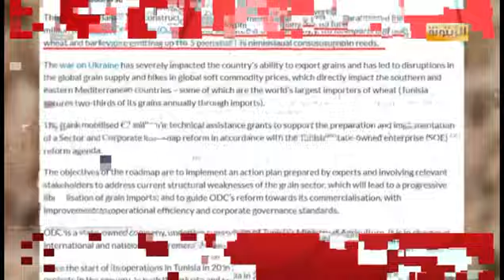فاصل تزميري مع مقداد الماجري....